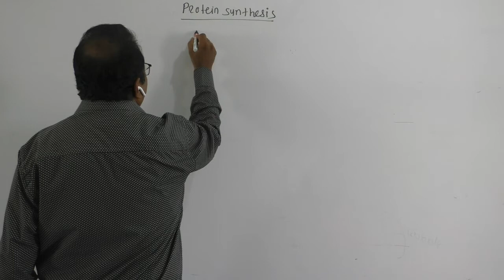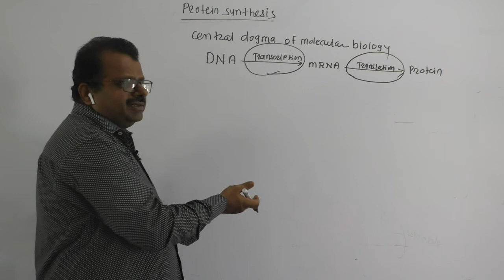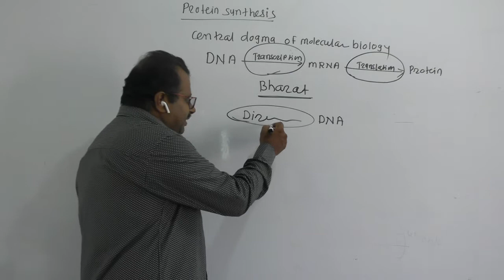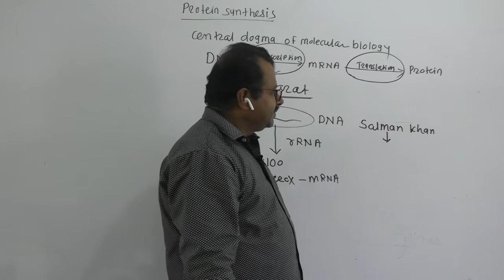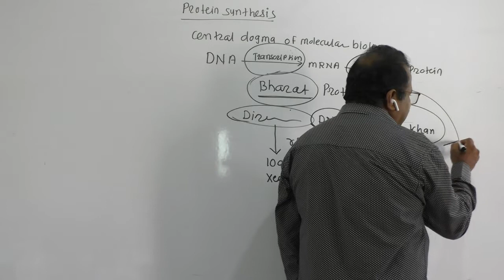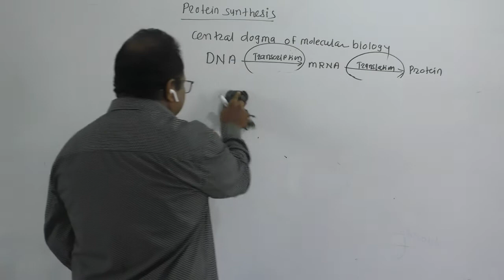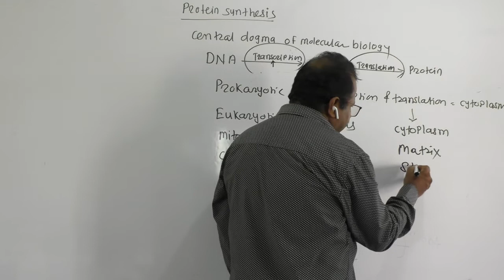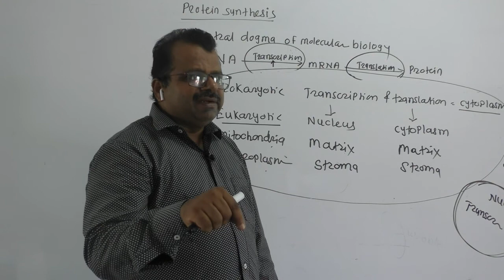16 MBI Protein synthesis 1